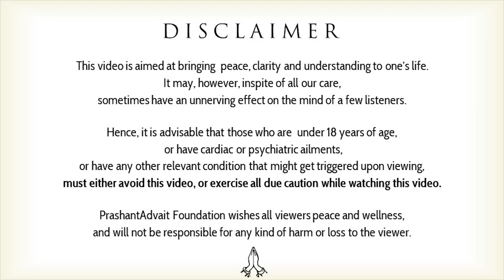How to implement things we understand? || Acharya Prashant, with youth (2012)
Video Information: Samvaad Session, 13.10.12, IIT Delhi, Uttar Pradesh, India

Context:
~ How we can implement our ideas?
~ How to understand rightly?
~ What is a Spontaneous action